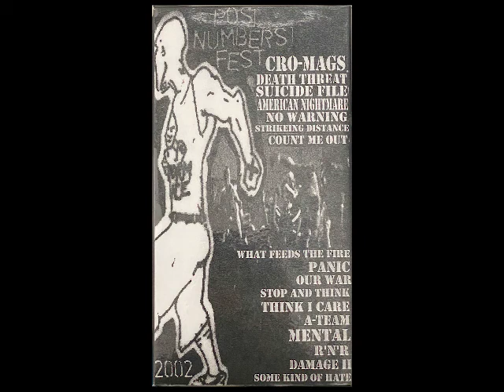What Feeds The Fire, Posi Numbers 2002 Fest, Wilkes Barre, PA